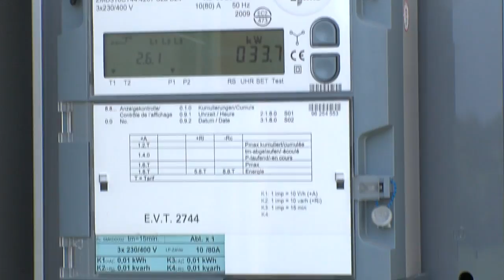1A.TV - Morelisse Elektro AG, Trimmis (Video)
Morelisse Elektro AG
Herawisweg 40
7203 Trimmis